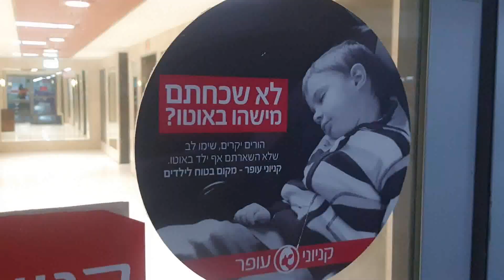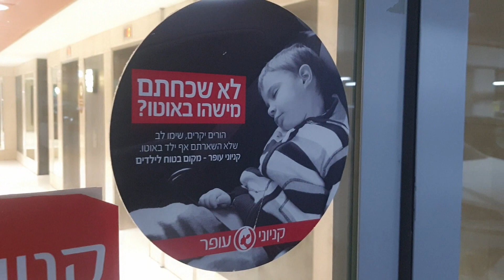ТОНКОСТИ израильской бюрократии. И ФЛАМЕНКО в Пардес - Хане!💃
Это все мелочи жизни, но без знания иврита, даже на такие мелочи можно потратить несколько часов своей жизни!
А лучше потратить эти часы, на что-то более приятное, ну, например, пойти на фламенко...в Израиле, берем еще выше в Пардес-Хане)))
Ну а что, если я не еду в Барселону, так она едет ко мне))